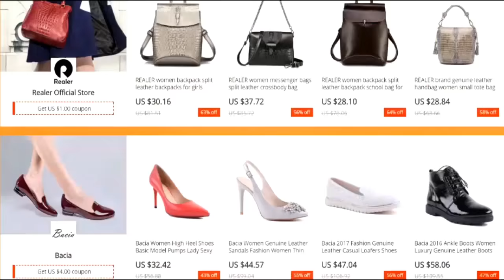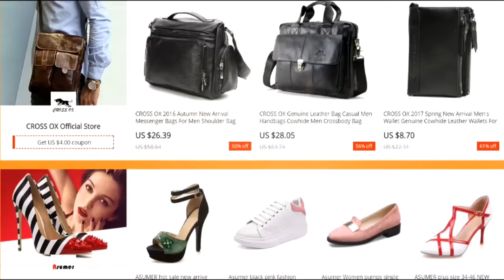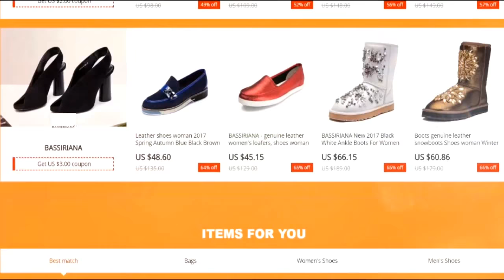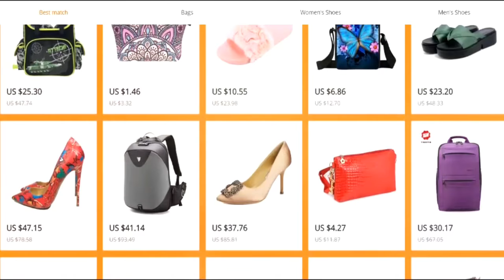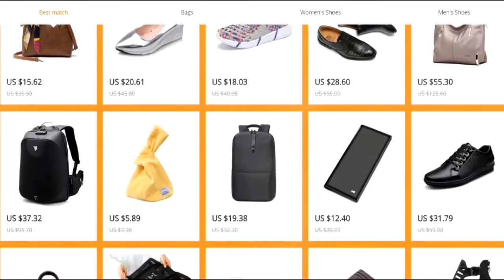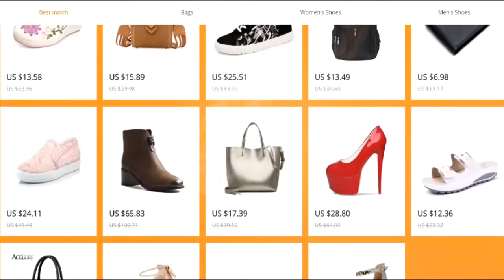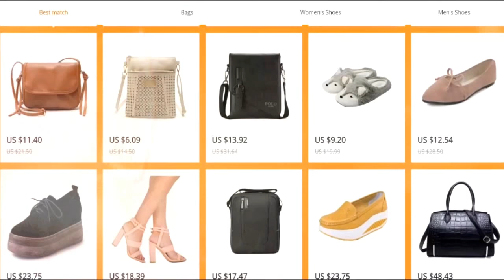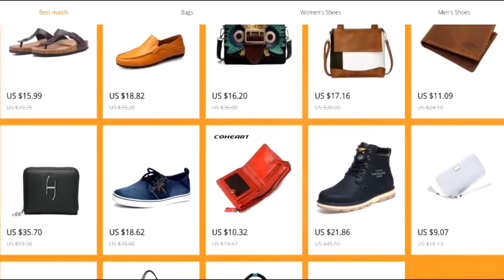SHOES & BAGS COLLECTION FOR ALL (Part-1)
Anniversary-sale of shoes & bags by AliExpress.
Unique collection for Men & Women.